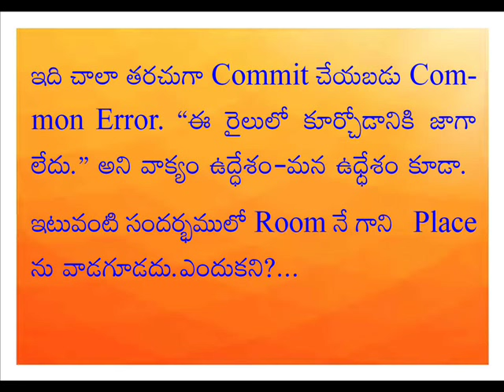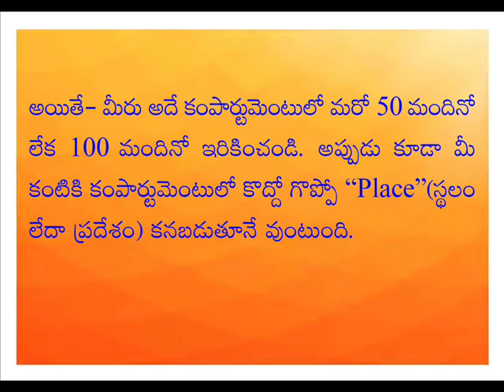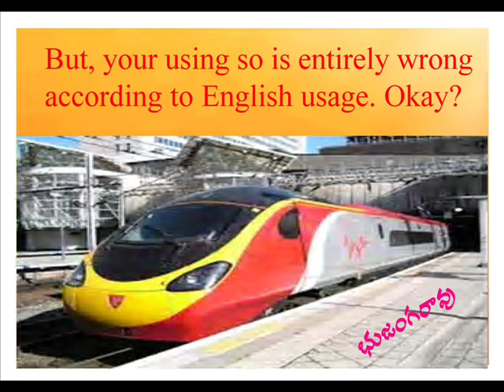There is no place in this train to sit ( Common Error )